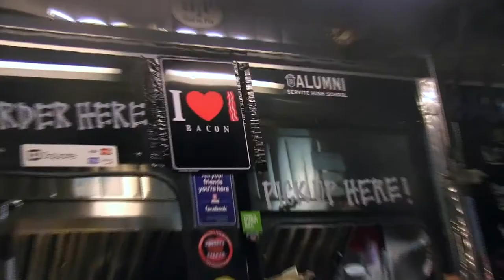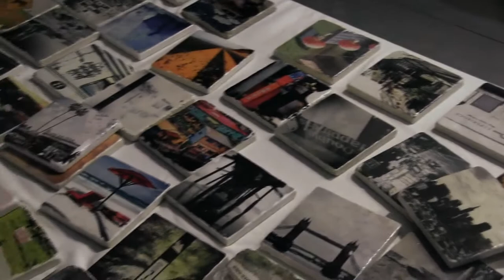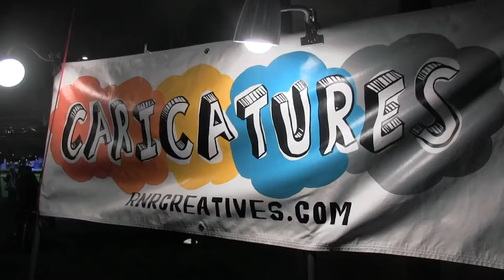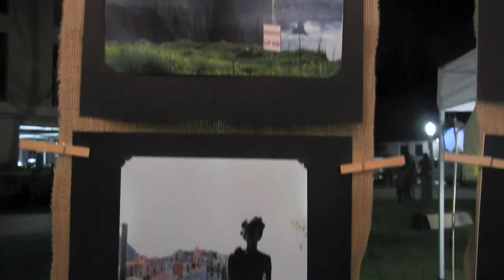Fullerton Artwalk 4th-Year Anniversary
Staff at The Hornet covered the Fullerton Artwalk where artists and vendors came to celebrate its forth year anniversary.

We spoke to local artists Brandon Ganter, Kelly Waugh, Samantha Jones and Aztec dancer, Fatima Acuna.

Hornet.fullcoll.edu